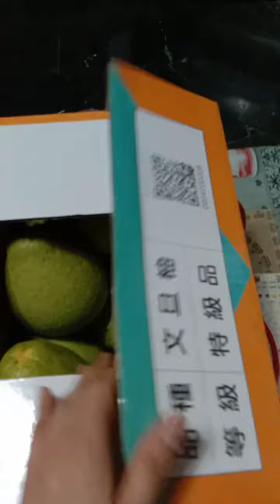Blessings during the Mid-Autumn Festival